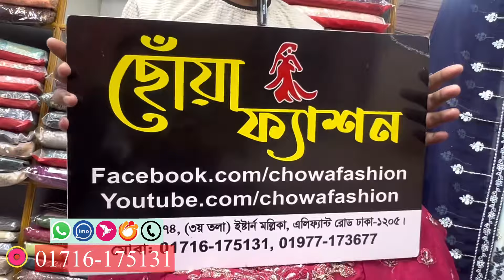Noors Barea Luxury Chiffon Three Piece | Pakistani Noors Party Wear Dress